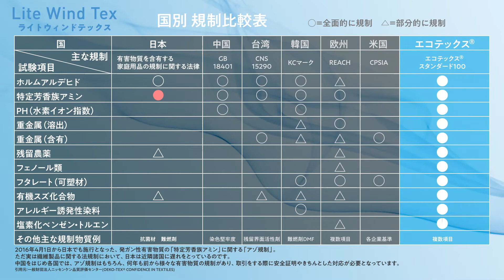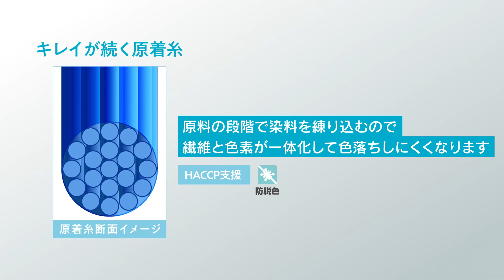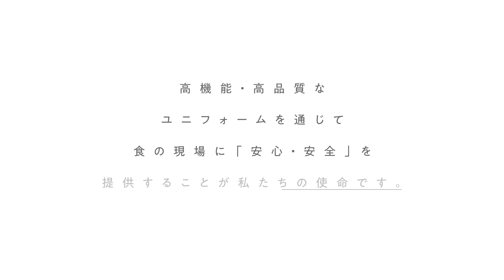SerVo 2022 新商品説明